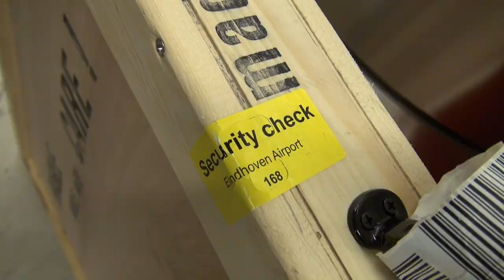it happened in Napoli 2014 mp3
official movie for the 'Castel Nuovo' festival Napoli 2014